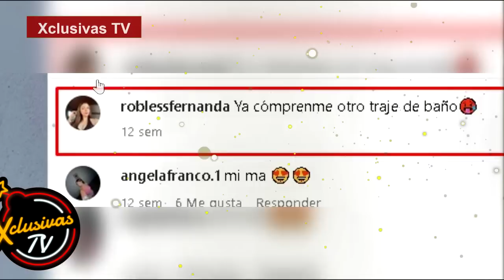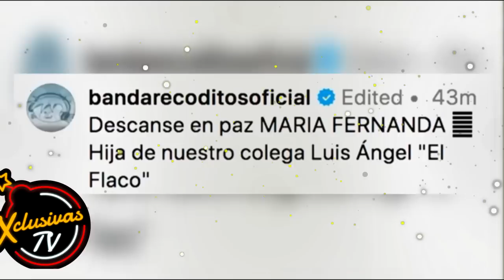El último mensaje y fotos de la hija de Luis Ángel 'El Flaco' antes de partir